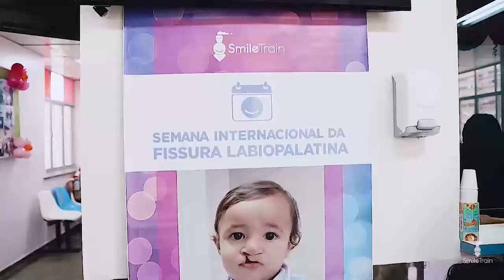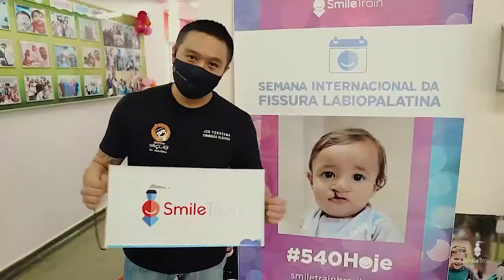Bringing Smiles to the Amazon with Yaçuri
For so long, children with clefts from indigenous Amazonian communities had nowhere to turn for care. Our local partner Instituto Yaçuri da Amazônia is dedicated to changing that. With a multi-disciplinary team whose skills are matched only by their passion, Yaçuri is bringing not just cleft surgery, but nutritional support, speech therapy, and so much else to these children in need, helping them to not just live, but thrive.